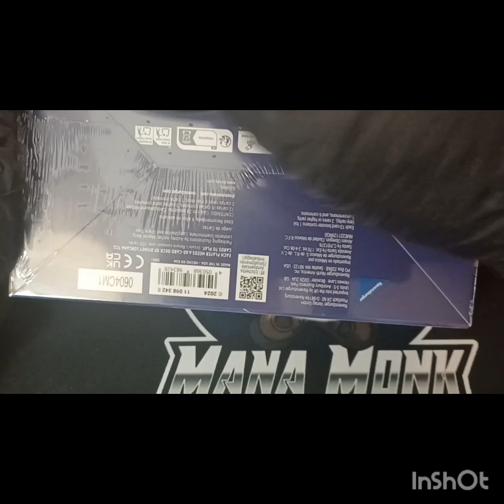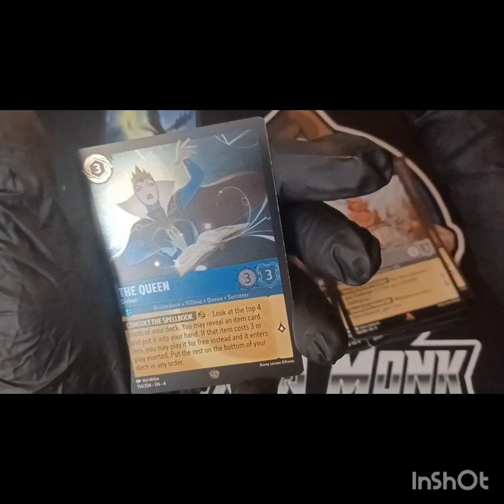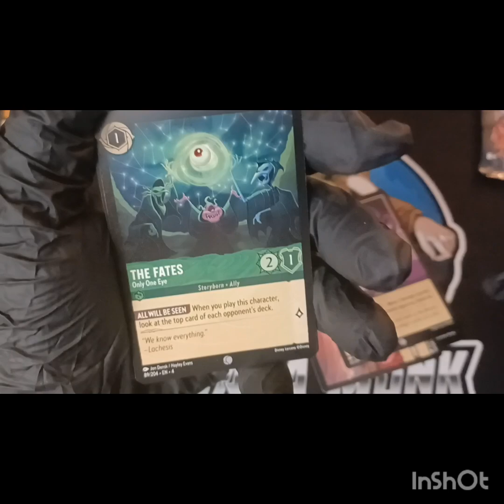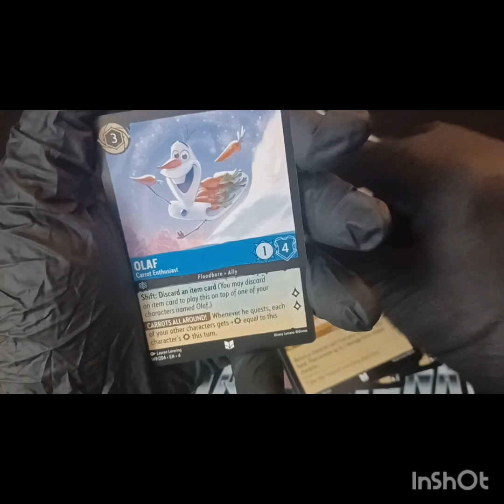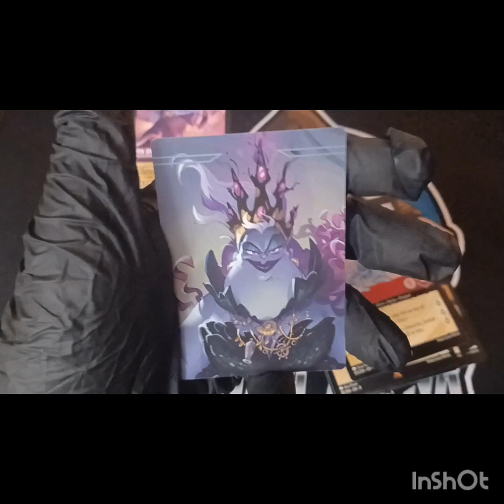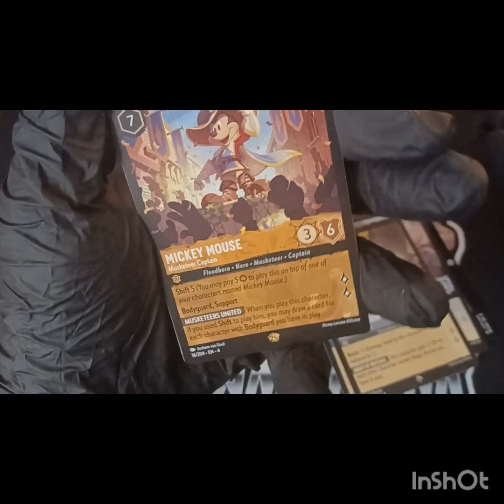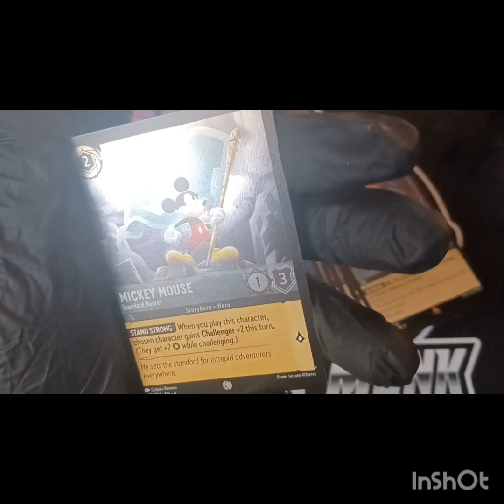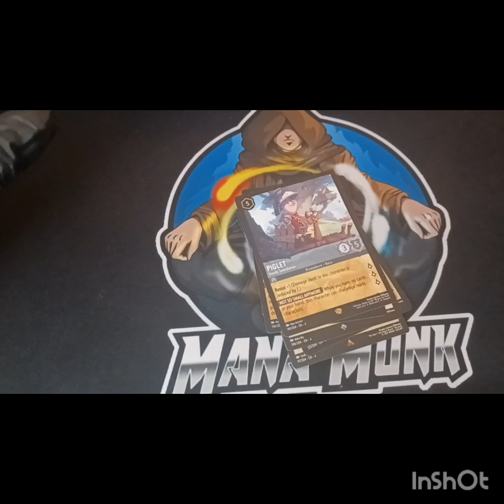Lorcana: Ursula's Return Box Opening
Finally, the final set before Shimmering Skies. Thanks goes out to Top Dog Trading Cards for allowing us to be a part of the Lorcana journey, from The First Chapter to Ursula's Return.

Need singles? Check out Top Dog Trading Cards  (see link below).